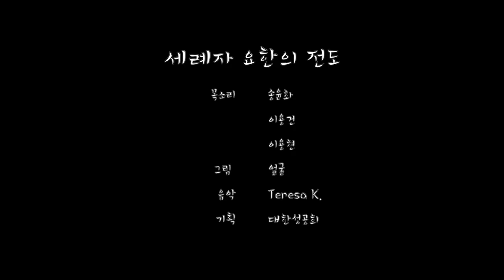세례자 요한의 전도(루가 3:7-18)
목소리 송윤화, 이용건, 이용현
그림 얼굴